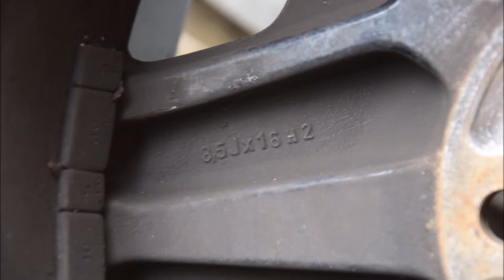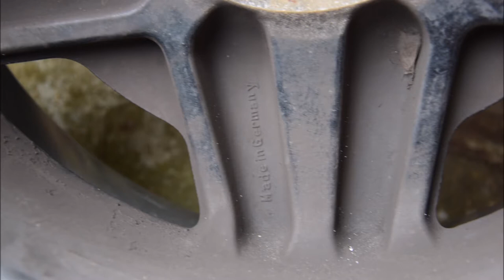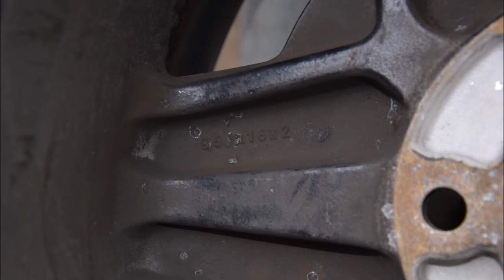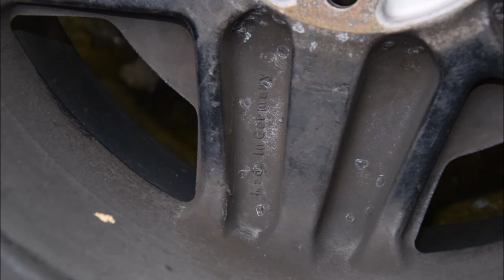BMW Wheels RH Sports packet rims with a board